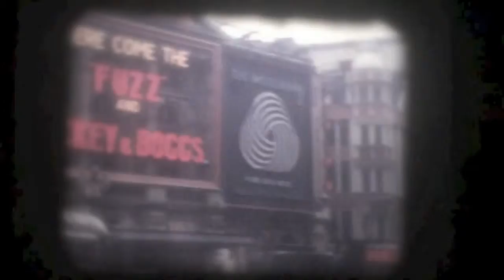Rob Roy and the Sultans- My how you've grown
Video i cut together, to a song performed by my cousin's band, made of footage taken exclusively by our grandfather George Whitten between about 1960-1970. The woman in the tan coloured coat in the Europe footage is his beautiful wife, our grandmother Mary Whitten.

Just a glimpse into the plethora of surprisingly cinematic footage he recorded.